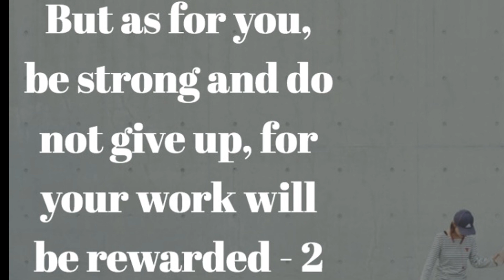I COMPLETED THE IMPOSSIBLE GLASS BRIDGE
This game was fun to play and I'm glad I made it to the end for the first time. I hope y'all enjoyed this video as much as I did making it. I hope all of y'all summer is going great. I know the school year is now here and people are going to school just know if anything gets hard in life don't give up because you can't give up in life because if you give up all the time it will become a habit. God will always be there to protect you. Everything happens for a REASON. STUDY...STUDY. STUDY so you can have all A's. I know it is hard sometimes but don't give up!